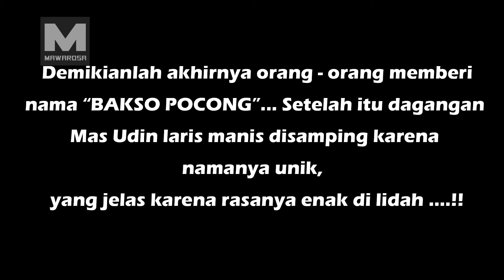Kartun Hantu - Bakso Pocong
Kartun Horor lucu ini menceritakan seorang penjual bakso berjualan melewati jalan kuburan. Disitu ia bertemu dengan pocong.
Apakah yang terjadi selanjutnya, ikuti ceritanya